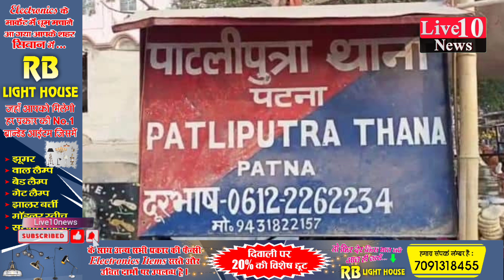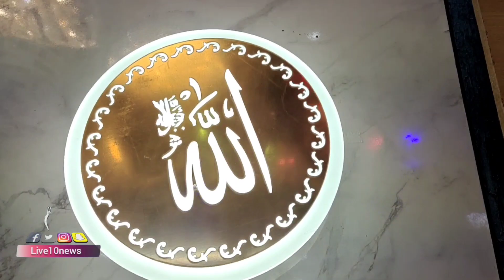Hotel के बंद कमरे में शराब और शबाब|LIVE10NEWS